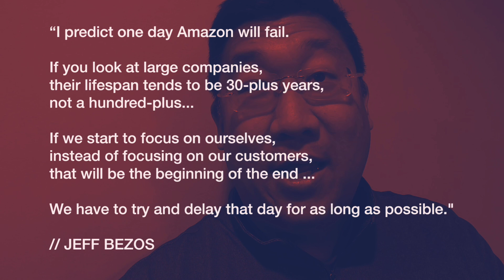VLOGMAS day 8 DailyKJTV Ep. #091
DailyKJTV Ep. #091